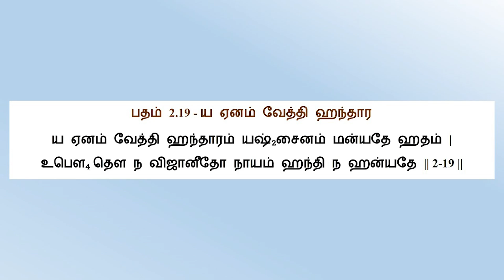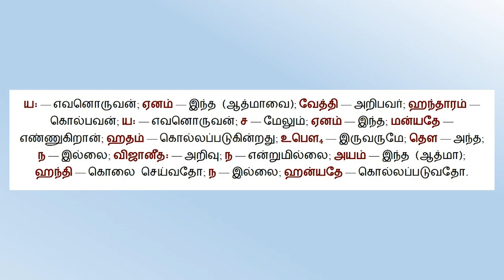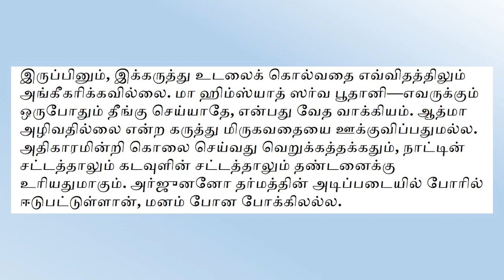பகவத் கீதை அத்தியாயம் 2 பதம் 19 | Bhagavad-Gita As It Is in Tamil | His Grace Mukunda Madhava Dasa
ஒவ்வொரு சனிக்கிழமை மாலை 8 மணிக்கு,  ஹரே கிருஷ்ணா இயக்கத்தில் நடைபெறும் பகவத் கீதை சொற்பொழிவு